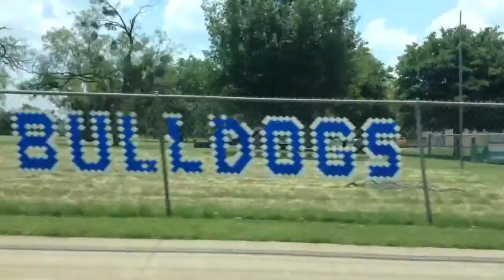An adventure in the car